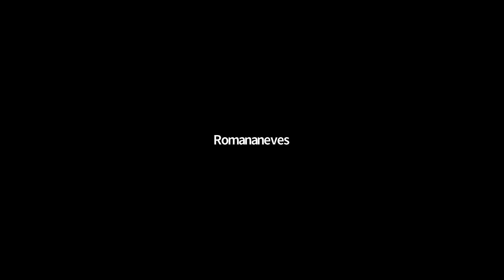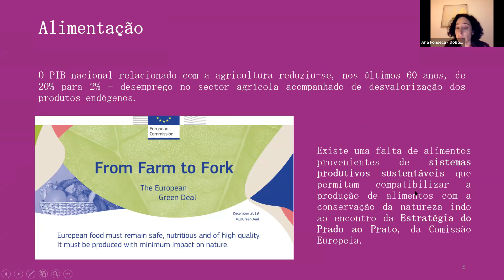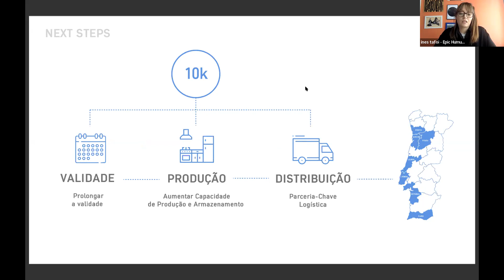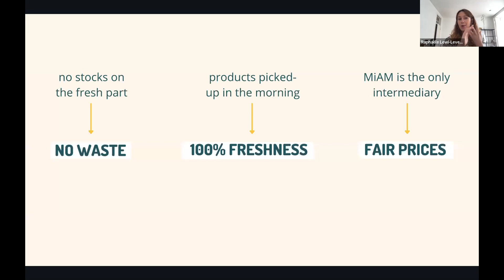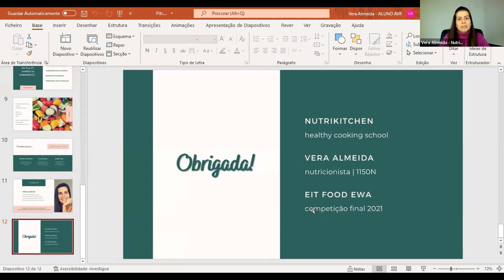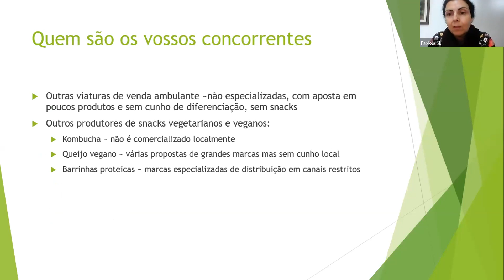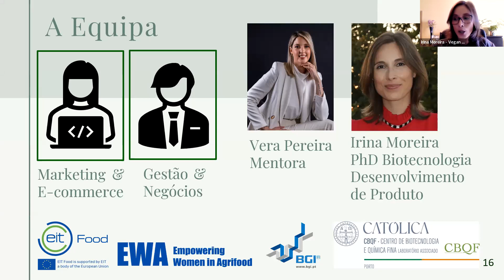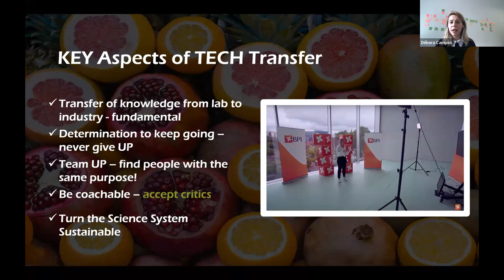EIT Food EWA Final Competition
EIT Food EWA Final Competition organized on November 30th 2021.